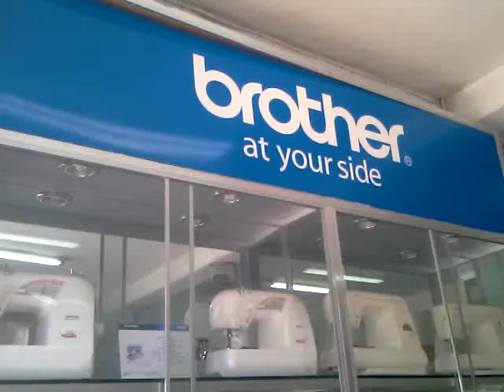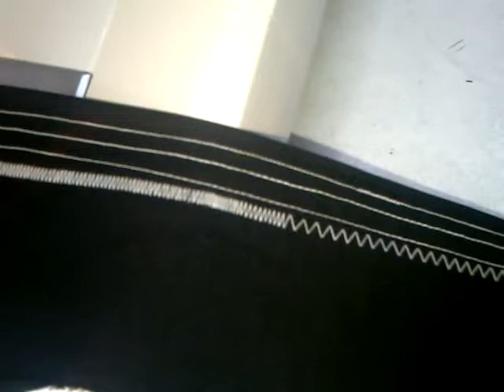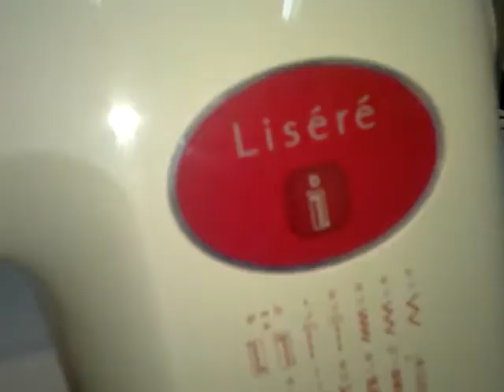Hướng Dẫn Sử Dụng Máy May Gia Đình Brother Lisere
Cửa Hàng Máy May Thuận Phát xin hướng dẫn các chị,các bạn cách sử dụng máy may gia đình Brother Lisere hoặc các máy may gia đình khác có cùng kiểu dáng và hình dạng gần giống model trên.,
Chúc các bạn có được thông tin hữu ích và sử dụng tốt chiếc máy may của mình.
** CH Máy May Thuận Phát
Mua Bán Và Sửa Chữa Máy May Gia Đình.
ĐC : 596 Hoàng Văn Thụ, P.04,Q.Tân Bình ( Cách Ngã Tư Bảy Hiền 20 Căn Nhà )
** Tư Vấn Bán Hàng
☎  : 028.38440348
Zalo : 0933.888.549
** Thời Gian Làm Việc Thứ 2 - Chủ Nhật, Từ 8g30 -18g30p
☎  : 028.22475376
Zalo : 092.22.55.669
Cám Ơn Khách Hàng đã xem và ủng hộ Kênh Youtube Của
Máy May Thuận Phát .
Hi Vọng Bạn sẽ có trãi nghiệm vui bên máy may của mình .